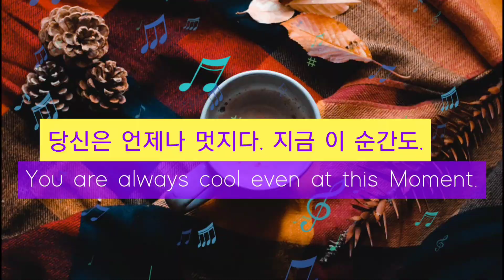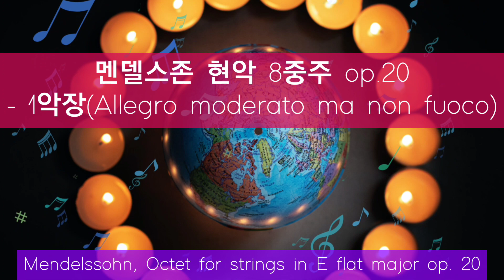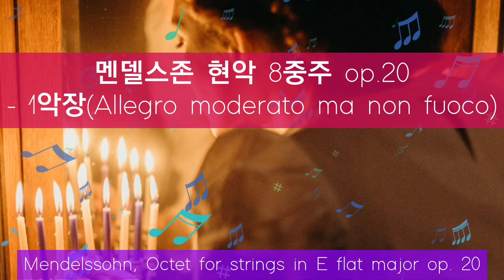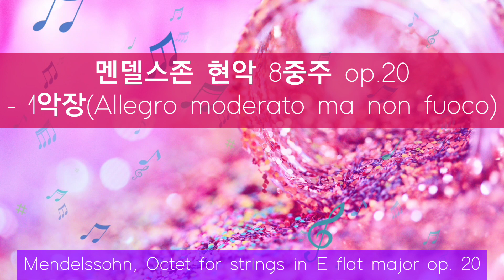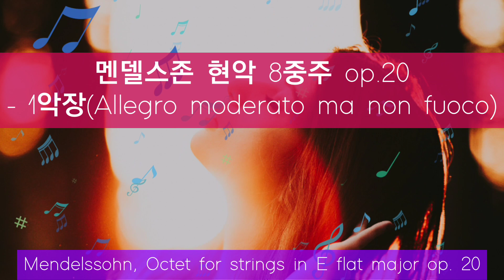멘델스존 현악 8중주 op.20 1~4악장 By 야나체크 콰르텟 | Mendelssohn Octet for strings in E flat major op.20